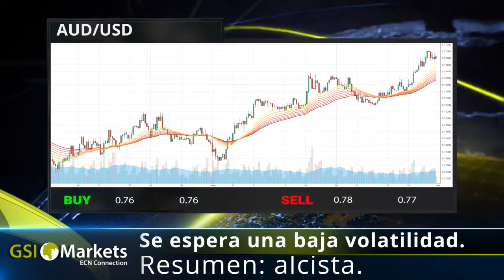04.07.2017 Revisión Diaria del Mercado Financiero por la Empresa GSI - Forex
Buen día!
La revisión diaria del mercado de GSI Markets es preparada por nuestro equipo de analistas a nivel mundial.
En nuestro informe del mercado financiero se encontrará el resumen de los eventos y expectativas más importantes del dia a dia!

Temas de hoy:
- Dropbox planea hacerse publico. 00:24
- El aumento de tasas debe espera a la reforma. 00:33
- Volkswagen continua en los titulares. 00:45
- EUR/USD Resumen: Alcista. 00:59
- USD/JPY Resumen: Alcista. 01:07
- GBP/USD Resumen: Alcista. 01:15
- AUD/USD Resumen: Alcista. 01:19
- Today's Economic Events. 01:28